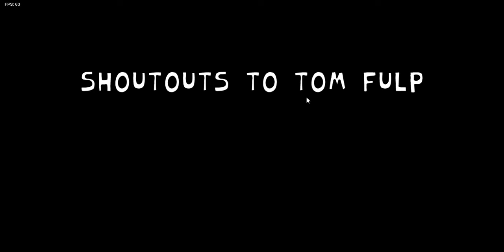Playing Friday night funkin!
Hey yall! I decided to put down the roblox content and post something else! But I will still make roblox videos :) have a nice day!